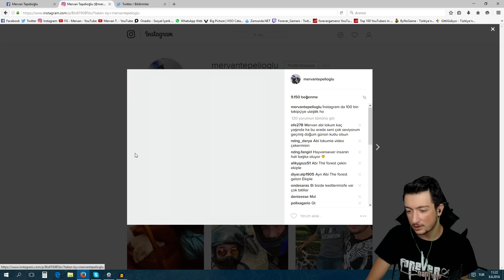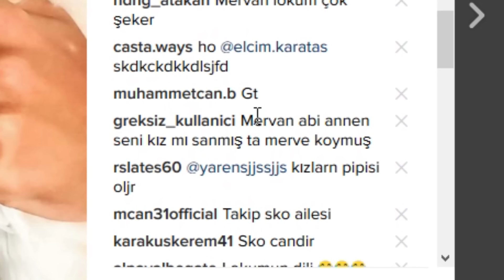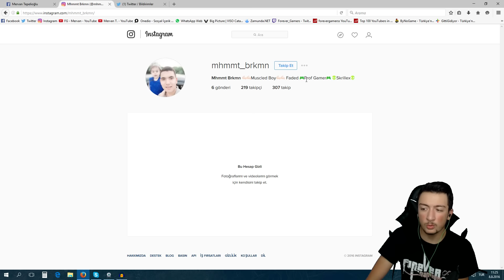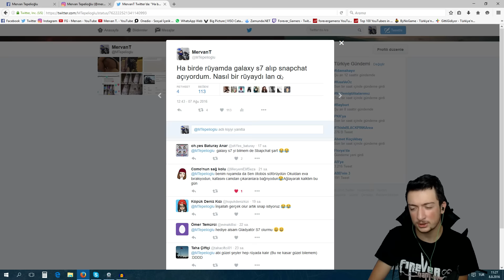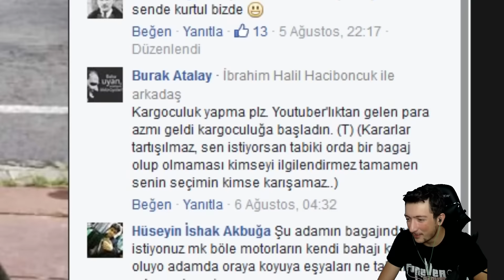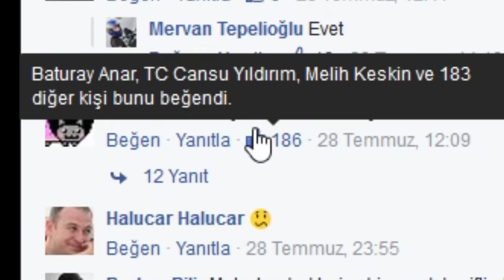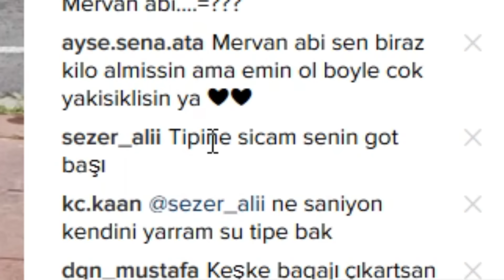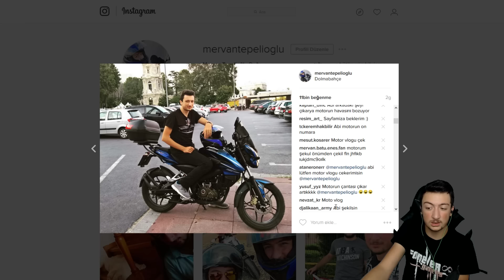BURNUNU ÇEKTE FOTOĞRAFI GÖRELİM - SİZİN YORUMLARINIZ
Sizde daha fazlası için videoyu beğenmeyi unutmayın iyi seyirleer.